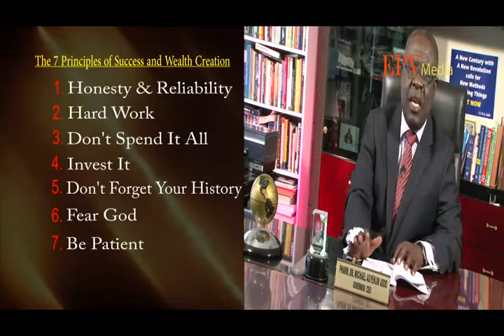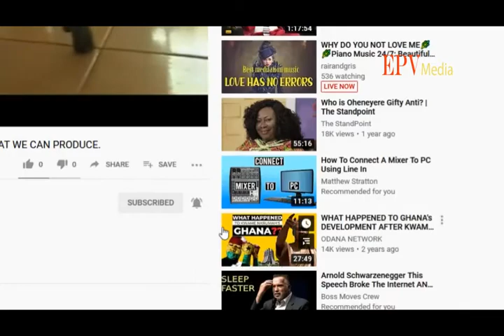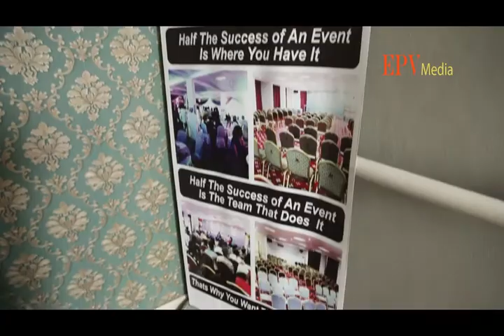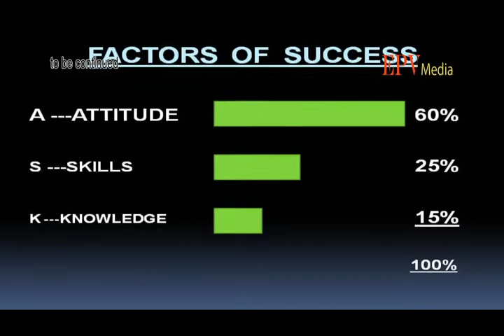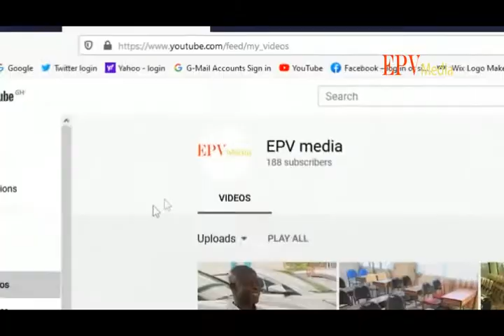SBS Eps 70 WHY VISUAL OR PRACTICAL TEACHING CREATES MUCH MORE CREATIVE AND INNOVATIVE STUDENTS.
Part 3 of Dr. Addo’s interaction with teachers. He points out the importance of practical teaching through visualization and experimentation; and why ATTITUDE is more important than knowledge and skills.

2) For WONDERSHARE FILMORA (perpetual license) video editing software,

4) For WONDERSHARE PDF SOLUTIONS or ELEMENT document and word software (perpetual license):

5) For WONDERSHARE PIXCUT or PIXSTUDIO, A photo or image manipulating as well as a banner, flyer
        and graphic design software: